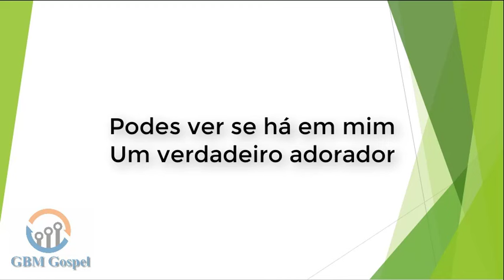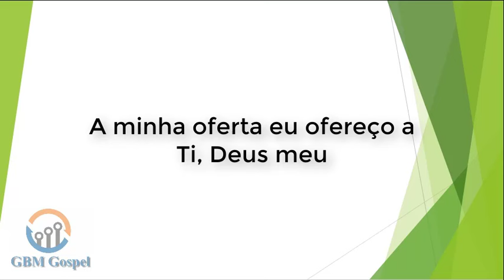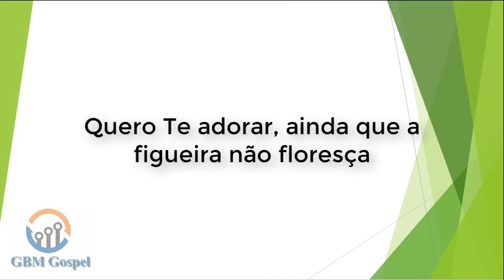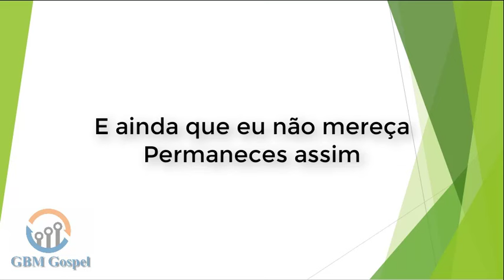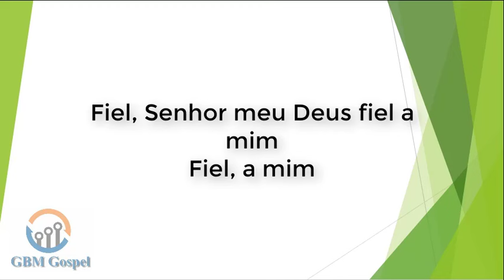Fiel A Mim - Eyshila - voz e letra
Fiel a Mim
Eyshila

Sei que estás aqui, Senhor
Podes perceber quem sou
Podes ver se há em mim
Um verdadeiro adorador

A minha oferta eu ofereço a Ti, Deus meu
Pra reconhecer que nada tenho, tudo é Teu
Quero Te adorar, ainda que a figueira não floresça
Quero me alegrar, mesmo se o dinheiro me faltar
A vitória vem, mesmo que pareça que é o fim
Pois Tu és fiel, Senhor, fiel a mim

Tu és fiel, Senhor eu sei que tu és fiel
E ainda que eu não mereça
Permaneces assim
Fiel, Senhor meu Deus fiel a mim

Tu és fiel, Senhor tu sei que tu és fiel